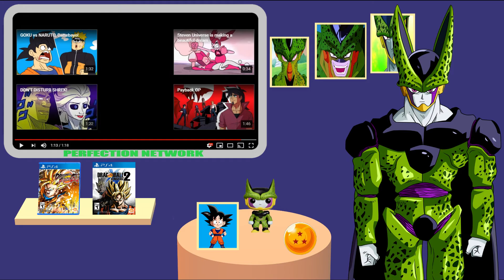Damn Just Damn Cell Reacts to Majin Kefla?!